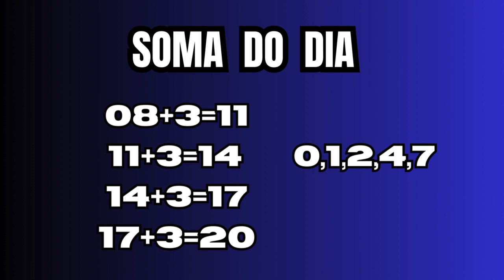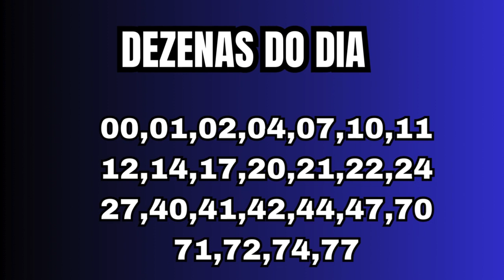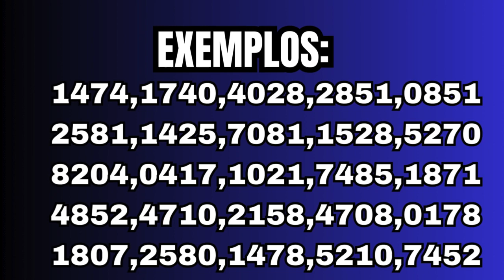Palpites Infalíveis Para o dia 8 de abril ganhe hoje no jogo do bicho